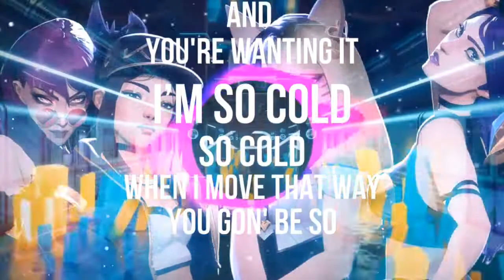K/DA - POP/STARS 《BOYBAND X GIRLBAND 》 MASHUP @Master Andross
Ain't Nobody Bringing Us Down down Down down Down down!

( @Master Andross )
K/DA - POP/STARS 「Male Cover」